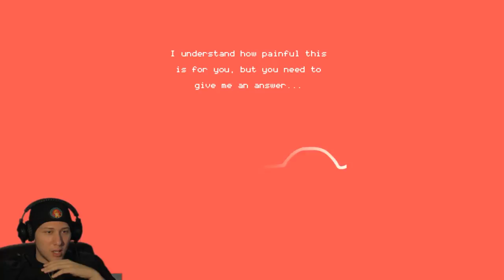DOLLY - Platformer With Feels - INDIE GAMES!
Dolly is an indie game where platforming and emotion run side by side. A great looking and sounding game, Dolly was created by Blake Wood as a student project. Keep killing it Blake!!